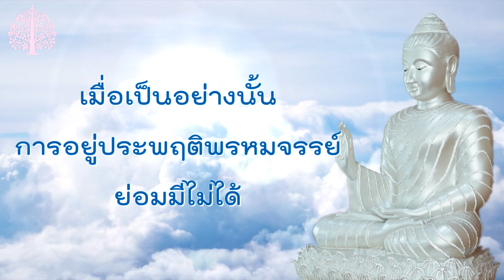EP.162 เกลือ ๑ กำมือกับน้ำในมหาสมุทร @ธรรมกับโลก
มูลนิธิโพธิวัณณา